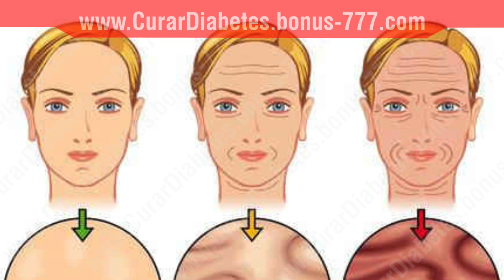✔ Increíble Remedio para PUNTOS NEGROS Y ARRUGAS !!! - La Mejor Mascarilla para PUNTOS NEGROS !!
En este video te muestro como crear uno de los mejores remedios que puedes encontrar para la eliminación rápida de puntos negros en la cara.

Lo mejor de todo es que no tienes que hacerte la vida complicada buscando ingredientes desconocidos.

Al ver este video te quedarás asombrado de ver lo fácil que es remover esos fastidiosos puntos negros con este remedio casero!

Hay una gran cantidad de productos para blanquear la piel en el mundo, algunos de los cuales causan más daño a la piel.

Algunos están llenos de bombo, prometendo gran piel, pero sólo para decepcionar. Peor aún, otros vienen con efectos secundarios que pueden causar daño permanente a su piel.

Una de las mejores cosas que puede hacer por usted y su piel es hacer una investigación adecuada al decidir qué producto de blanqueamiento de la piel que va a ir.

Dos de los métodos más populares utilizados en el tratamiento de las manchas oscuras implican procedimientos de blanqueamiento y exfoliación.

A veces, tomará más de una manera de tratar eficazmente su piel, porque los métodos pueden complementarse entre sí.

Un ejemplo de esto es si usted decidiera utilizar uno de los sistemas de blanqueo eficaces, tales como la hidroquinona y la elección de añadir la vitamina c a su tratamiento.

Usted verá resultados más rápidos, en términos de la mejora en su piel y la rapidez con que logró ver los resultados, que si hubiera optado por utilizar sólo la hidroquinona.

Es necesario tener en cuenta el tipo de piel que tiene y las causas de lo que está tratando. En la elección de los productos a utilizar, que necesitan para complementar su tipo de piel.

La naturaleza ha dado a la raza humana un gran regalo, todas las dolencias que atravesamos tienen un tratamiento en la naturaleza. Lo mejor de todo, los remedios naturales reducen el riesgo o el daño a un mínimo.

Janny Soltero